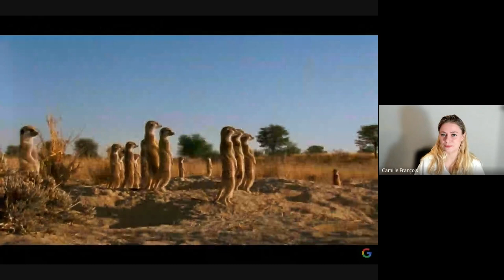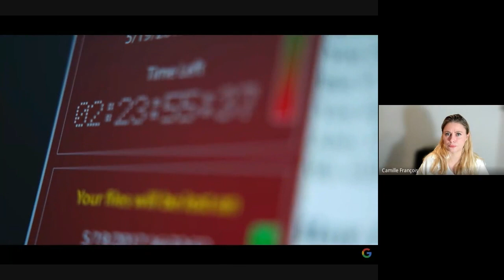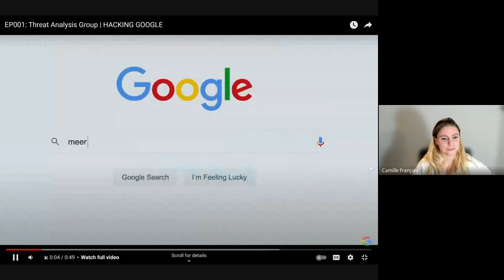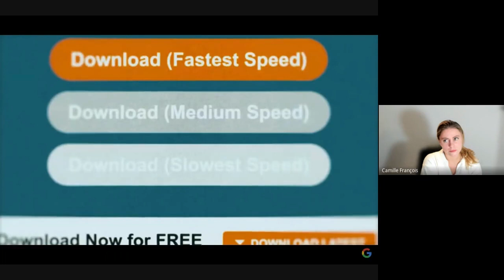Columbia DEFRAG Presents: “Hacking Google” with TAG’s Shane Huntley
Shane Huntley discusses the history of the Threat Analysis Group at Google, including the Aurora attack.